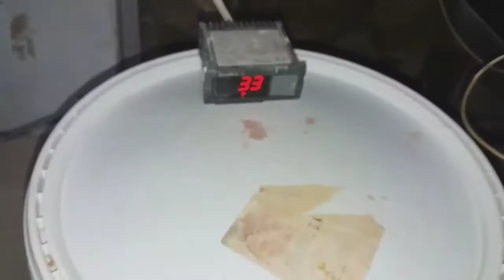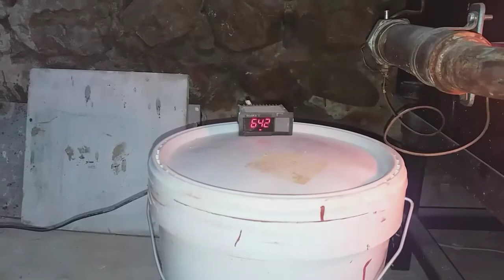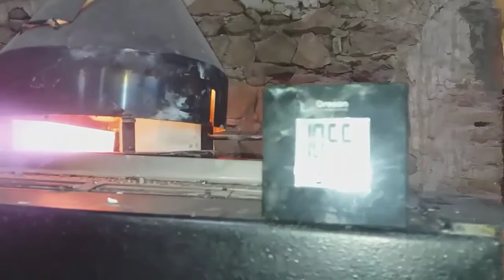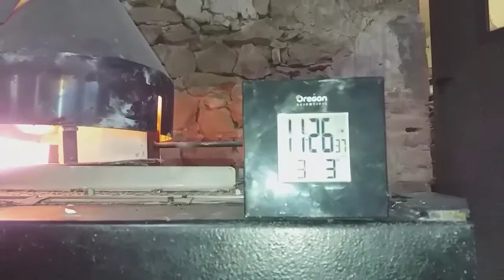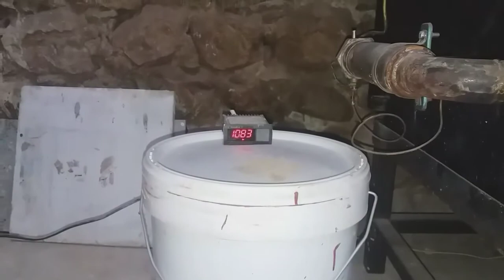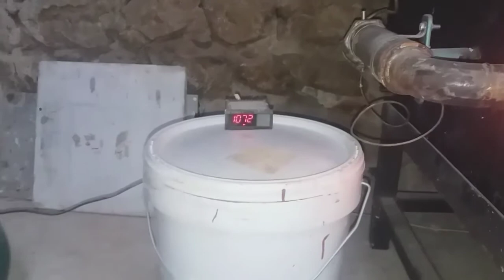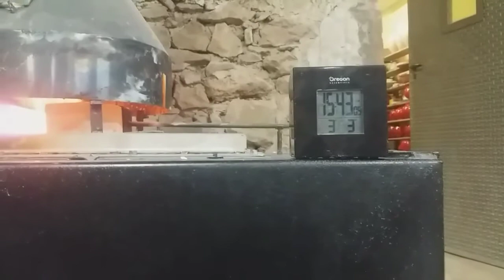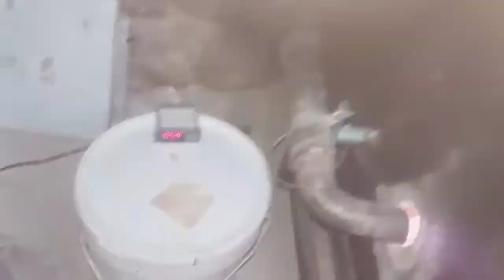Gas Firing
doing magic with my kiln